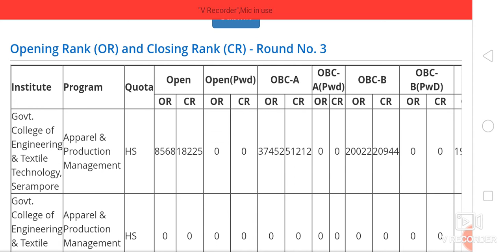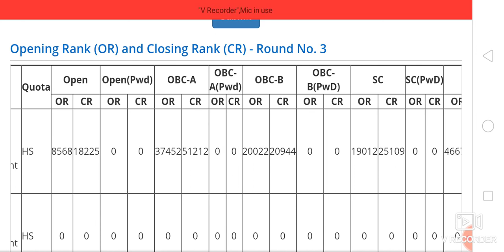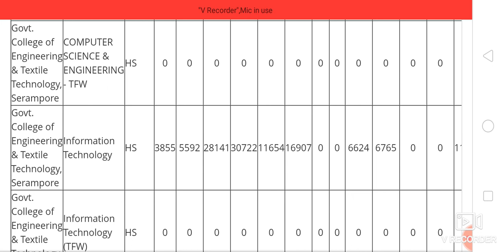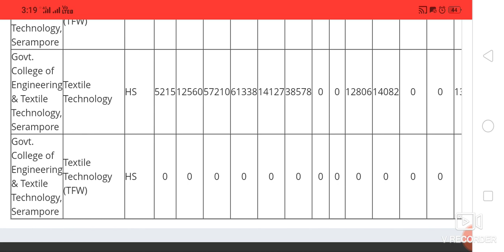wbjee counselling mop up round 2021 opening and closing rank।। shocking।।wbjee counselling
good morning 😘 good morningHi, Hello to all my viewers

welcome to my MCQ ZONE channel

In this channel we upload all study related video.all videos are competent for government competitive exam like Group D NTPC SSC SSC CHSL,SSC CGL,SSC MTS,WBPSC CLERKSHIP, PRELIMINARY,ICDS,RRB,RBI, PARAMEDICAL EXAM QUESTIONS,

LIFE SCIENCE,

Your queries,. mathematics in Bengali most common questions